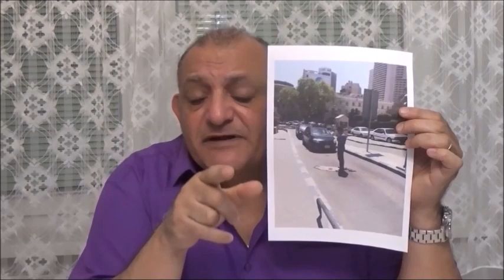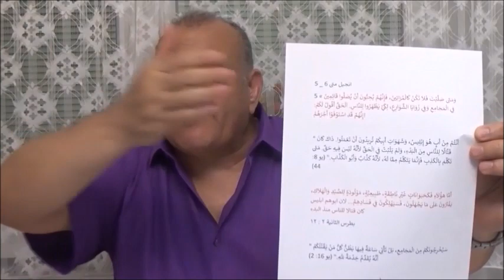المفتى والحكم على الرهبان ومحاوله زعزعه الإيمان المسيحى